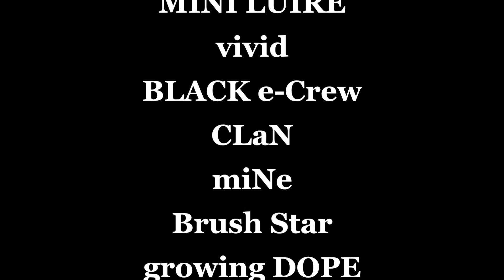2016 08 27 ダンスコンテスト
8月27日にモレラパークにて行われましたダンスコンテストの模様です。